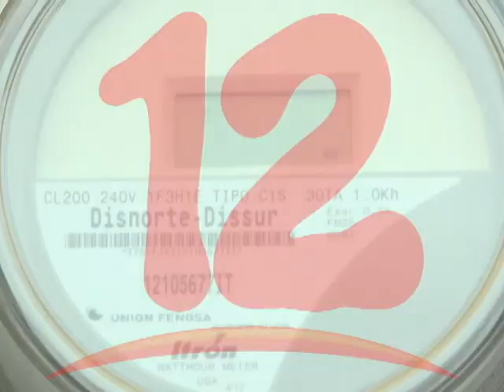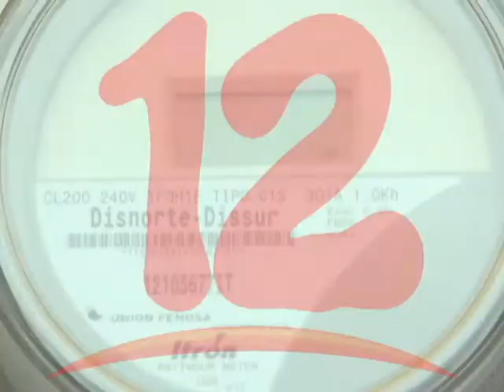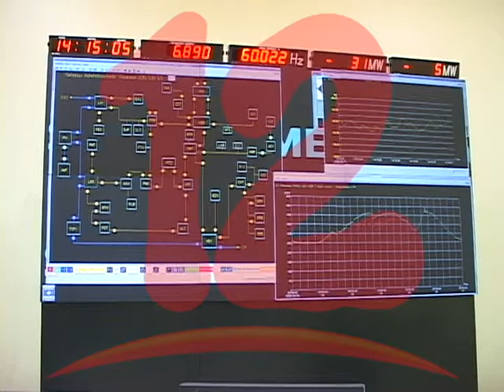MEJÍA: “AJUSTE AL SUBSIDIO DE LA TARIFA ENERGÉTICA AFECTARÁ MÁS A LA POBLACIÓN”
Javier Mejía  experto en temas de energía, dio a conocer que el tercer ajuste al subsidio de la tarifa energética, vendrá afectar más el bolsillo de la población.